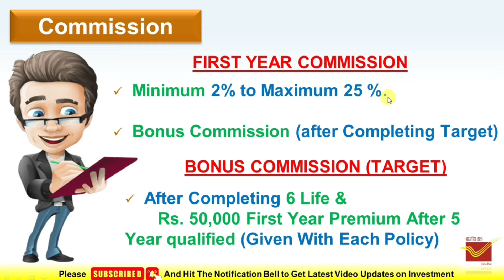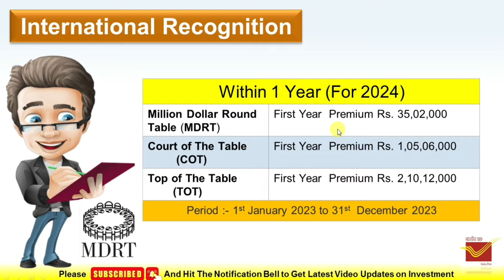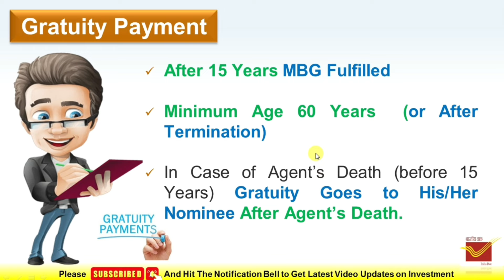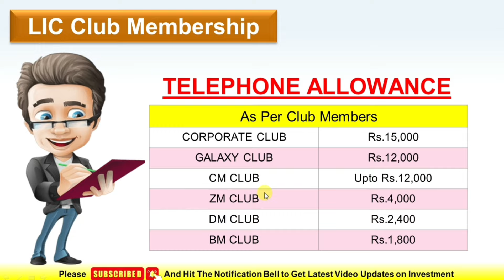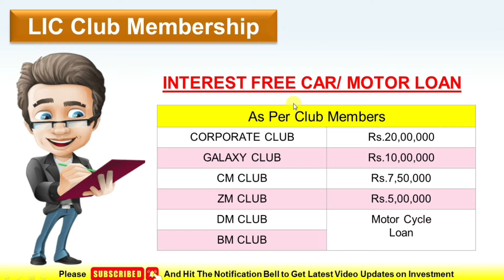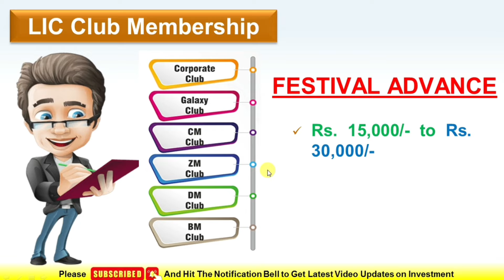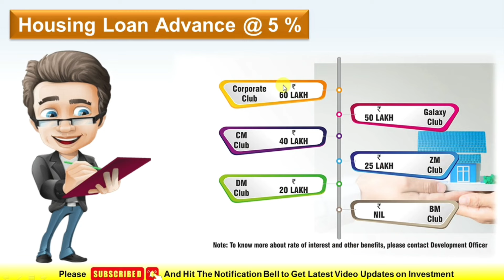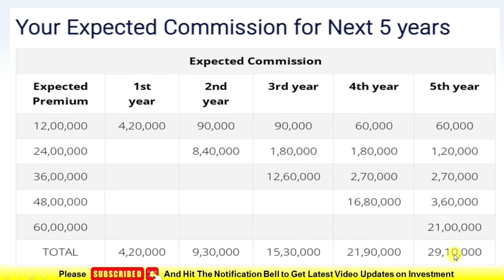জানুন একজন LIC এর এজেন্ট কি কি সুবিধা পেয়ে থাকে | LIC Agent Benefits full details in Bengali 2023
This video helps you understand about all the information of জানুন একজন LIC এর এজেন্ট কি কি সুবিধা পেয়ে থাকে | LIC Agent Benefits full details in Bengali 2023.
very simple and explained in Bengali language
Time Stamps:
00:00 Introduction
00:05 LIC' Agent Benefits
00:53 Why Become LIC Agent
02:23 First Year Commission
03:39  Renewal Commission
05:05 International Recognition 3
06:31 Gratuity Payment
07:14 Job in LIC
07:38 Benefits as a Club Membership
13:11 Commission for Next 5 Years
16:56  My Opinion
Hashtags -
Thank You Very Much For Watching Our Videos
Ganesh Sarkar
Insurance Advisor / Admin
Bengali Insurance Tech